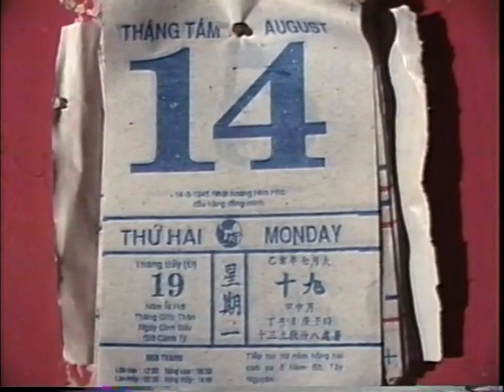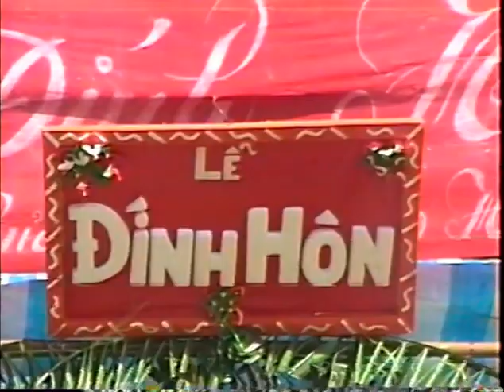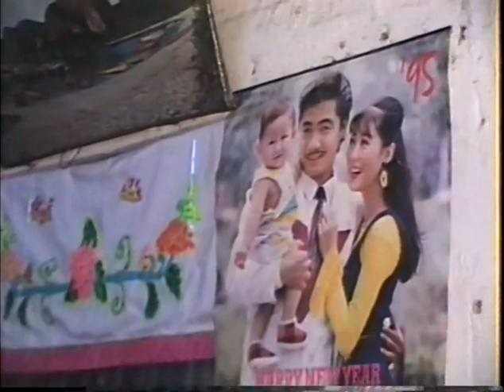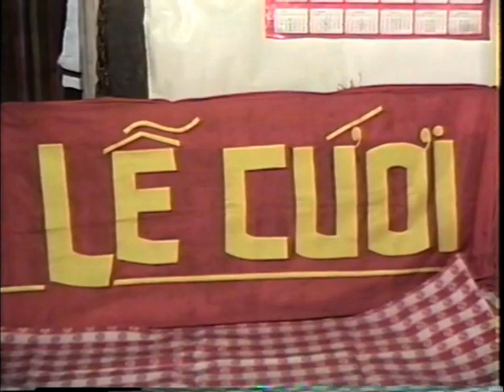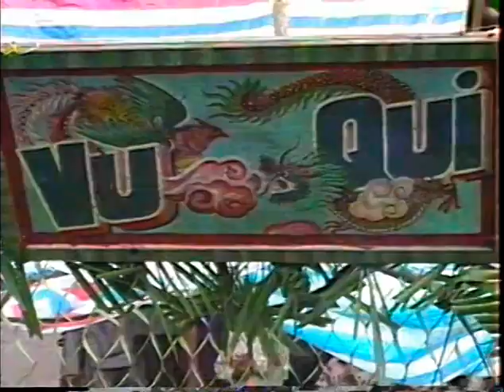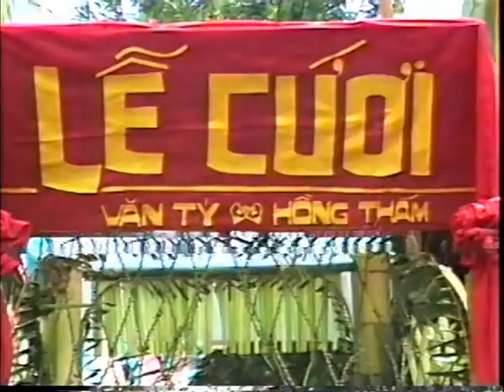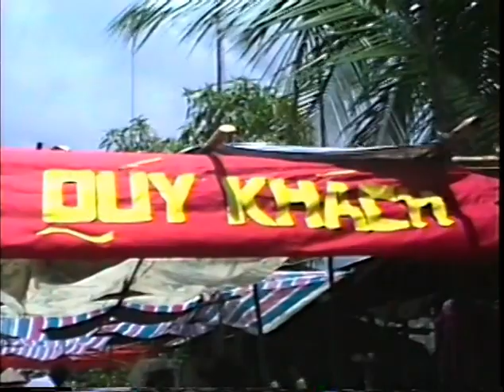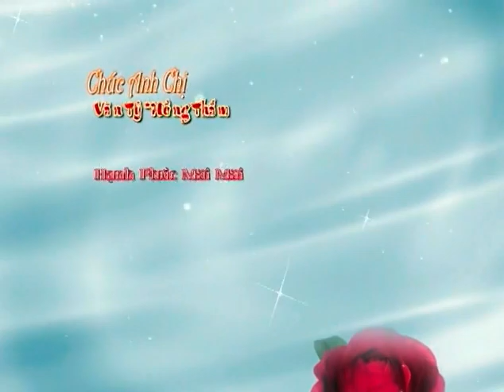Út Tỷ 1